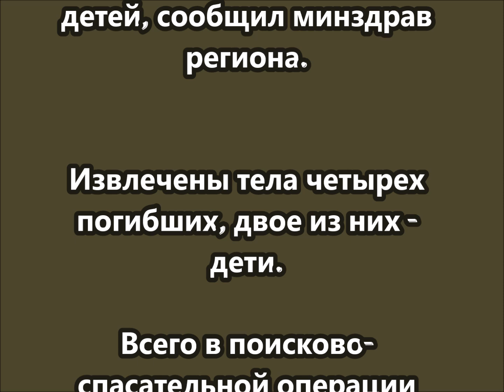Среди погибших при обрушении части дома в Нижнем Тагиле двое детей